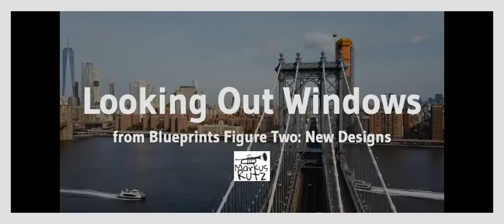Looking Out Windows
From the pen of Markus Rutz and the new album with OA2 Records.
The piece is for imagination and peace - an openness, awe and observational non-judgment of simply looking outward into the world and universe the way in which we look at distant places through a telescope.